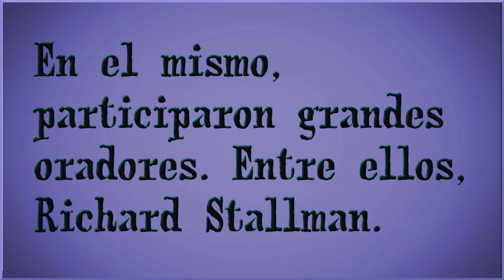Web3 Summit, Berlín, 9/24 - Richard Stallman (3/8): sobre las conexiones remotas y los servidores.